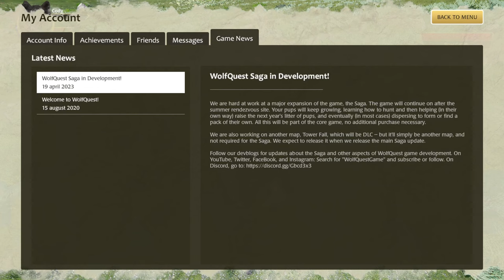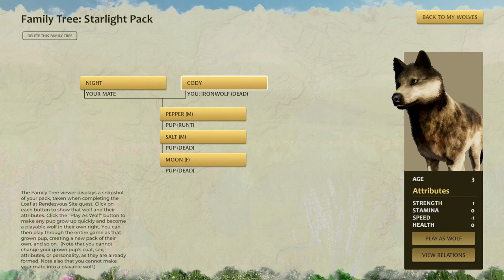WolfQuest: Cody`s Story - EP. 12 - An Early End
Episode 12 of WolfQuest: Cody`s Story sadly concludes in this short episode. An unfortunate encounter leads to Cody being reckless and overconfident. Will this be the end of Starlight Pack?